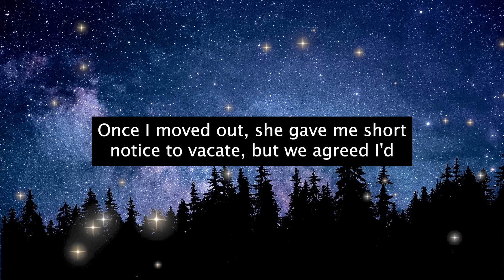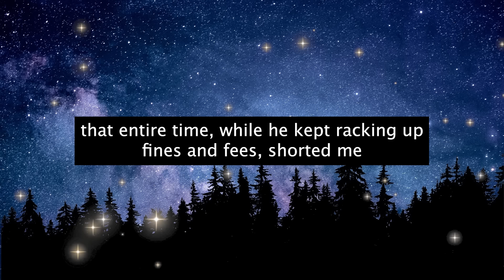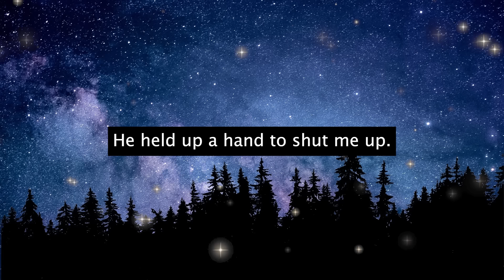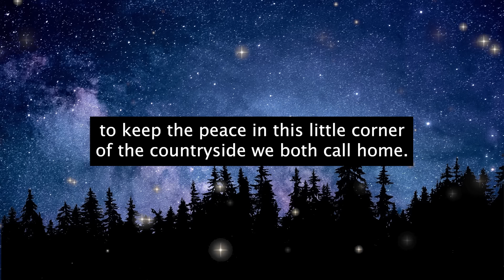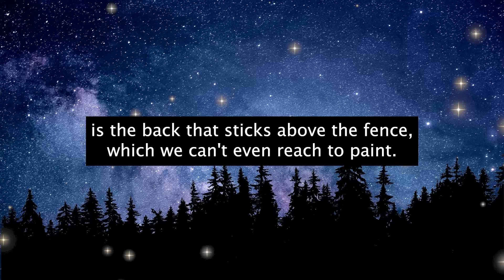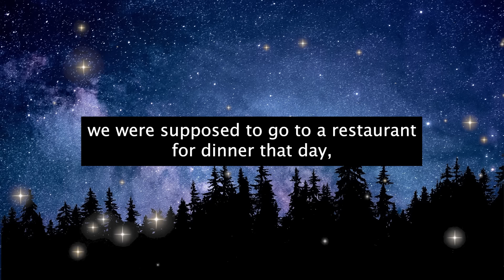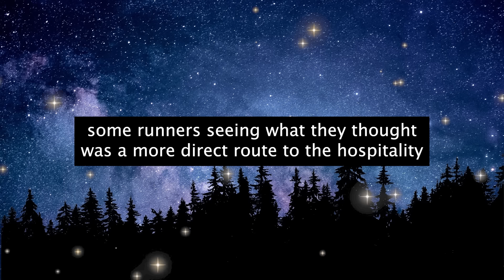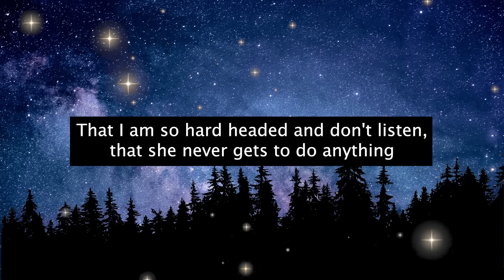Neighbor Flooded My Land, $200,000 Damages, Legally Obligated To Pay For Restoration!